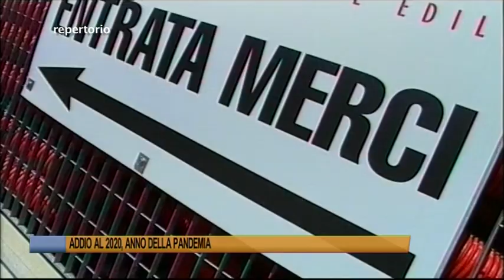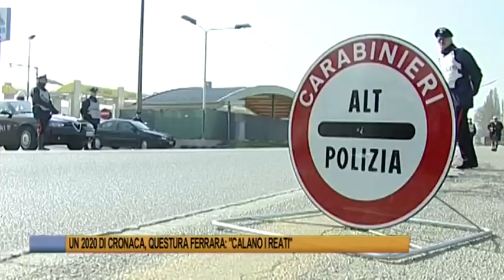Telegiornale di Ferrara del 31 dicembre 2020 Edizione delle 19,30